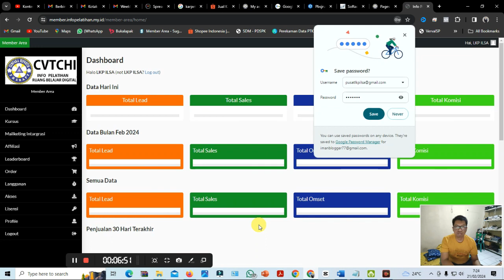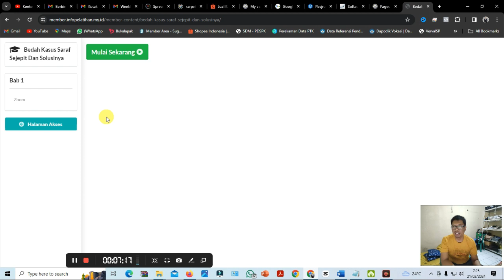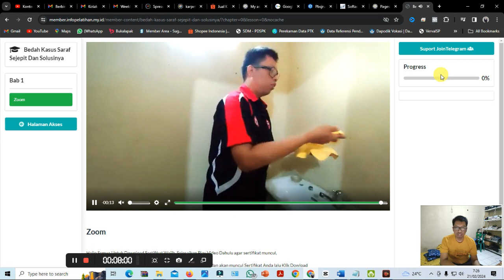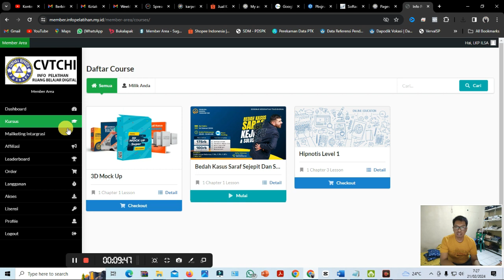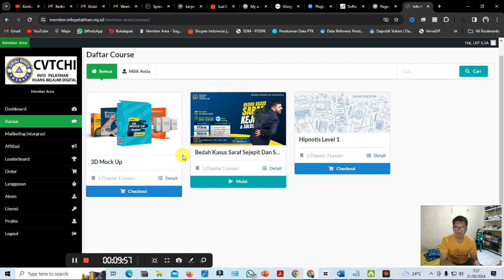CARA AKSES MATERI DAN DOWMLOAD SERTIFIKAT DI LMS PRO 3 MEMBER INFO PELATIHAN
Contoh:
Chak Out Beli

Bergabung dengan channel ini untuk mendapatkan akses ke berbagai keuntungan:
Profile Profesional
seorang Trainer dan Therapist.  Ia telah  membina dan melatih banyak peserta sehingga mencetak  therapist propesional melalui Pelatihan event Seminar/Workshop,Private di berbagai kota di Indonesia, Juga Penulis Buku Asyiknya Memahami Hipnoterapi,Antofologi Kehidupan
Dalam bentuk keseriusan mendirikan Perusahaan dengan nama CV.THERAPI CEMPAKA HIPNOTIS INDONESIA juga mendirikan Lembaga Kursus Pelatihan, kami hadir untuk  partner terbaik anda dalam mewarnai dunia pengembangan sumber daya manusia juga pendamping medis dalam pengobatan komplementer dan alternatif  baik umum, perorangan , organisasi
Kami hadir untuk melayani semua menjadikan anda berkarakter,intelektual,sikap profesionalisme,cerdas,memiliki kepribadian baik, punya wawasan dan keterampilan serta sehat jasmani rohani.

IMAN PERMANA. CHt,CI,CT.NLP,C.STMI,C.LC,C.IM,GMHE,,MFH
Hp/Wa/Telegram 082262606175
Alamat  Jln Gadog Desa Sukahurip km 4,5
Subang,Jawa Barat - INDONESIA

                        Beberapa setifikasi Nasional
Trainer LKP ILSA
Trainer Meditasi For Healing
Trainer Terapi Mesmerism
Trainer Hypno Astral
Certified  Grand Master Hyno Energy from Padepokan Syahadat solawat
Certified Master Penghusada from Padepokan Syahadat Solawat
Certified Hynotist from Padepokan Syahadat solawat
Certified Diklat konsultasi Spiritual & Pengobatan program Guru  from Pondok Riungan Dzikir Jaga Satru
Certified Hynotist from The Indonesia Board of Hypnotherapy
Certified Hypnotherapist from The Indonesia Board of Hypnotherapy
Certified Fundamental Hypnosis and Hypnotherapy from Rumah Hipnotis Indonesia
Certified Advanced Hynotherapy from Rumah Hipnotis Indonesia
Certifed Intructor from Rumah Hipnotis Indonesia
Certified Sekolah Trainer Motivator Indonesia
Certified  Writing Mastery  from Edu Learning Academy
Certified  Life Coach Mastery  from Edu Learning Academy
Certified Motivator Mastery  from Edu Learning Academy
Certified Trainer NLP from Neo NLP Society
Certified Hypnoteacing from Education Hypno Center Indonesia
Certified Siram Jaman  Terapi from Pusdiklat Sihattrain
Certified pengelola lembaga BNSP RI

          EXPERIENCE SKILL
LAYANAN
TRAINING
THERAPIST
COACHING
CONSULTING
BISNIS